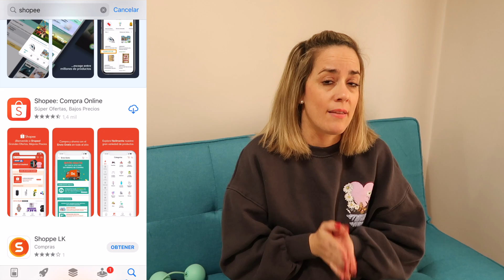DANIELA SUSPENDE EN EL INSTITUTO POR PRIMERA VEZ 😡 LA PEOR BROMA A DANIELA / Doble Twins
Hola Twinis en este vídeo Daniela suspende su primer exámen. Lo pasa muy mal.
En este vídeo también os mostramos un app para comprar un montón de productos de muy buena calidad a muy buen precio!! y con envíos totalmente gratuitos.

⭐️ UN VIAJE TOP

⭐️ AVENTURA EN PATINES

⭐ LA CLASE MÁS LOCA

⭐ RISAS EN LA PASARELA

⭐ UN HALLOWEEN DE MIEDO

⭐ UNA FIESTA DE PIJAMAS

⭐ EL DIARIO SECRETO (MYSTERY SERIES)

⭐️ LA CASA EMBRUJADA (MYSTERY SERIES)

ACTIVA LA 🔔

Sois los MEJORES TWINIS ❤️